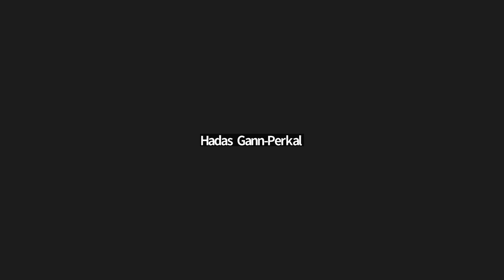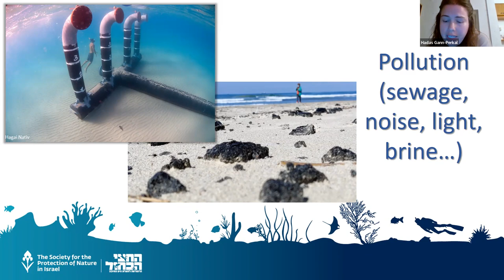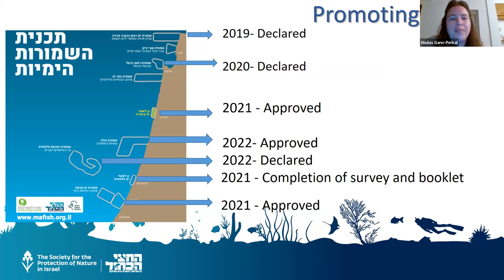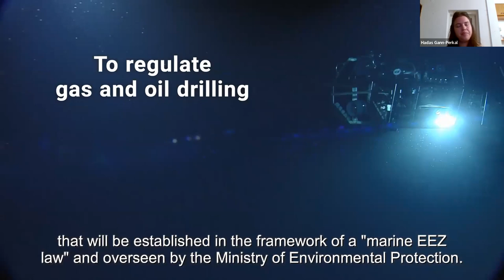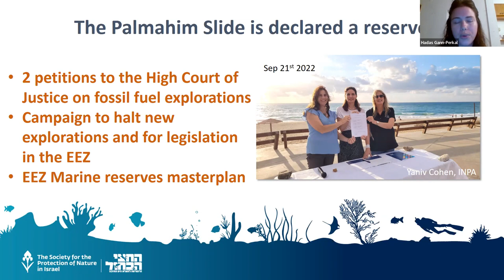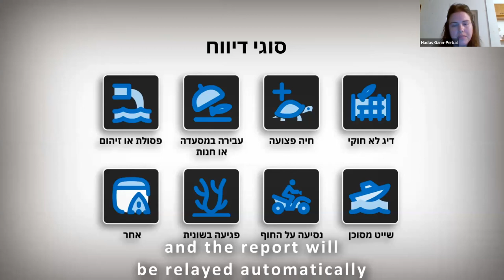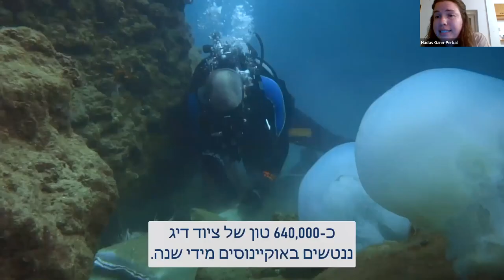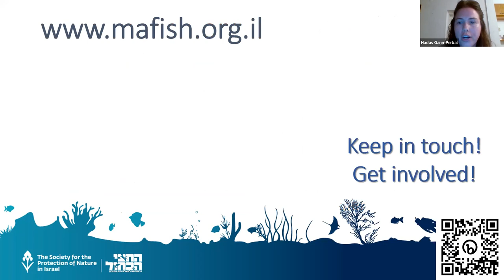From coastline to seafloor: how SPNI is protecting Israel's seas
How are we using SeaWatch- our cutting edge app- to allow the public to take part in real-time protection of the coast? Where are we at on promoting 30% marine reserves by 2030? What are we doing to protect the seafloor near and deep?
Join us for a talk given by Hadas Gann-Perkal, marine projects coordinator in the Blue Half- SPNI's marine project- and help support our efforts.

 Recorded webinar from March 26 2023